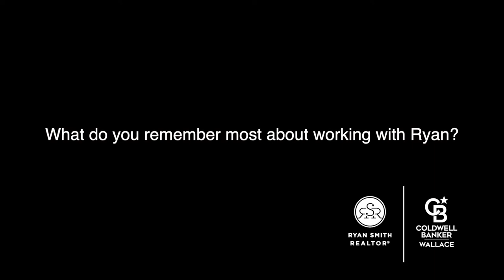A Message From Samantha Tullis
A kind message from Samantha Tullis.